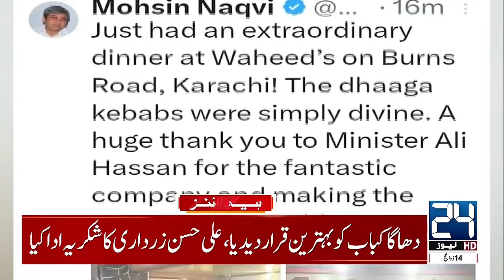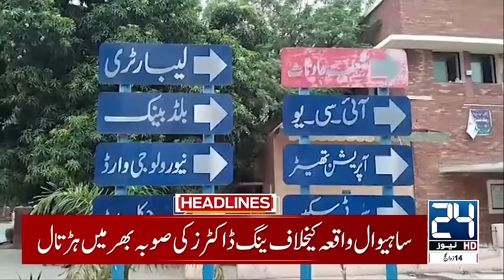Longest Day Of 2024 - Budget 2024 - Taxes Increased - 11am News Headlines - 24 News HD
24 News HD Is One Of The Leading News Channels Of Pakistan Bringing You The Latest Current Affairs From Pakistan And Around The World.  Live National Assembly ,Senate Session And Current Affairs.